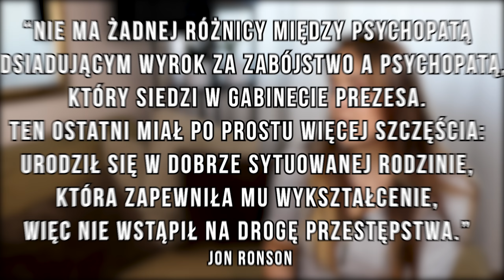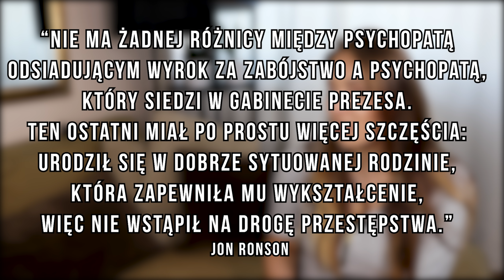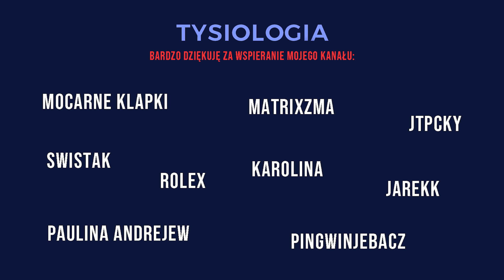Który z nich to PSYCHOPATA?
Temat psychopatii od zawsze wzbudza ogromne zainteresowanie. Psychopaci są bowiem przerażający i intrygujący zarazem a to wszystko za sprawą tajemnicy jaka ich otacza oraz ich nieprzewidywalności. W tym filmie postaram się jednak odpowiedzieć na te najczęstsze pytania jak to "jak rozpoznać psychopatę" dzięki czemu sam dowiesz się jak rozpoznać który z nich to psychopata. Jeśli więc ta tematyka Cię interesuje to zapraszam do oglądania!

Książki, z których często korzystam jak np "Mowa ciała" Allan i Barbara Pease, "pre-swazja" oraz "wywieranie wpływu na ludzi teoria i praktyka" Robert Cialdini, "komunikacja niewerbalna" Monika Maj-Osytek i wiele, wiele innych znajdziecie chociażby tutaj:

Jeśli lubisz mój kanał i chcesz mnie wesprzeć, zostań sponsorem i korzystaj z dodatkowych profitów:

A jeżeli jesteś osobą pełnoletnią i szukasz pomocy specjalisty z dziedziny psychologii dla siebie lub osoby Ci bliskiej to możesz skorzystać z opcji wizyty online. Istnieją specjalne strony, które łączą wielu różnych specjalistów z zakresu zdrowia psychicznego. Możesz tam wybrać osobę odpowiednią dla siebie, ustalić dogodną datę spotkania, poznać cenę a nawet poprosić o pomoc w wyborze specjalisty jeśli jesteś tu pierwszy raz. Tu masz link do jednej z takich stron i pamiętaj Twoje zdrowie psychiczne jest bardzo ważne!